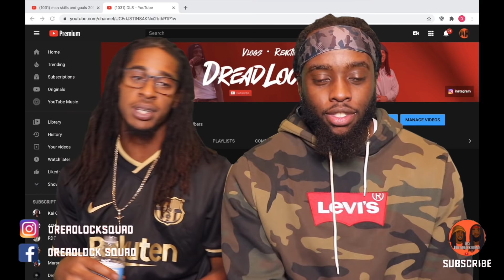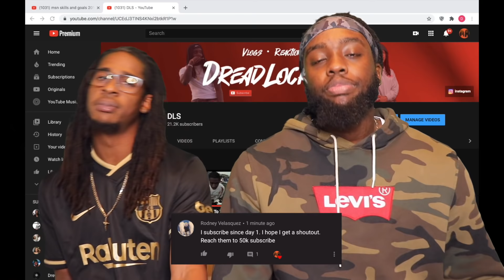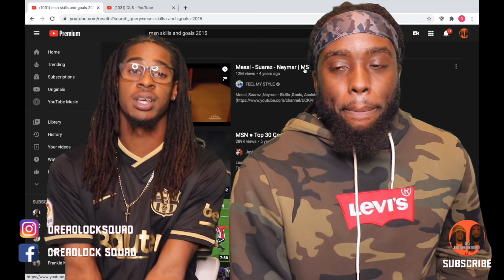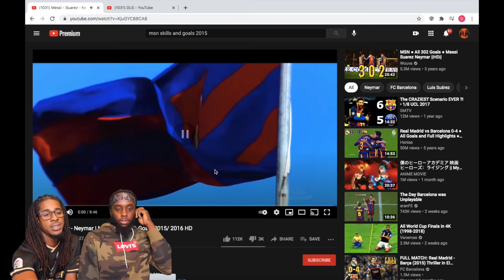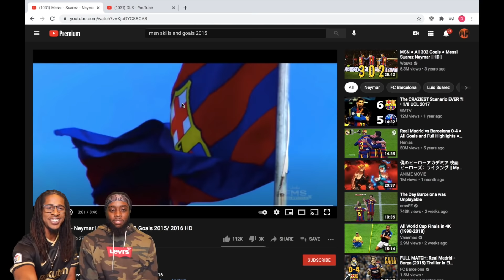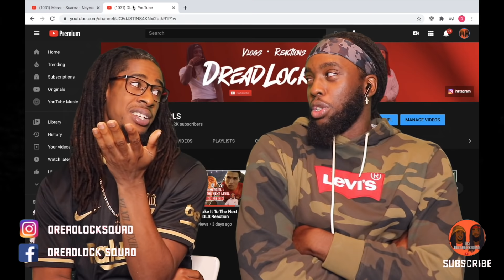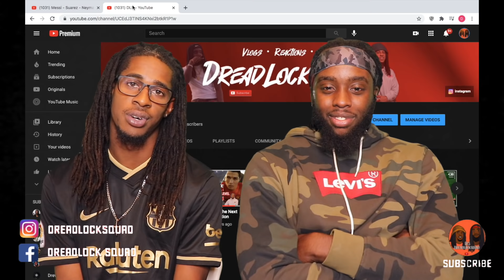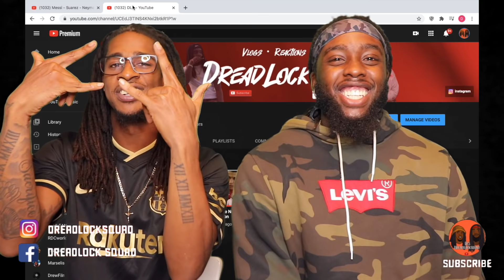Americans First Reaction to Messi - Suarez - Neymar | MSN Skills & Goals 2015/16 | DLS Edition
DLS reacts to the incredible trio of MSN. Best trio ever?

Without you guys none of this is possible! We are now on the road to 25K and with you guys help we know we can do it!